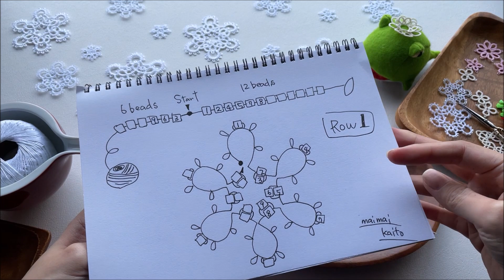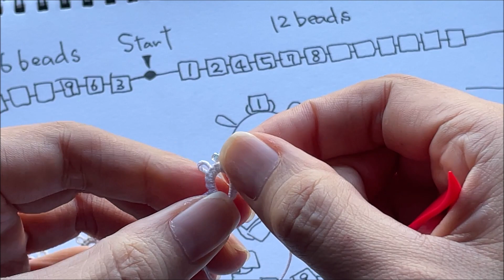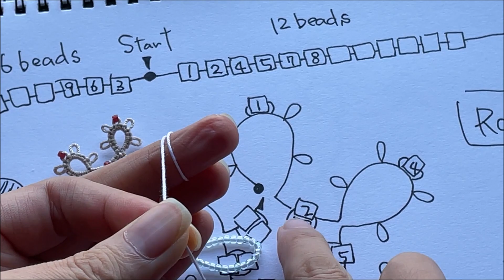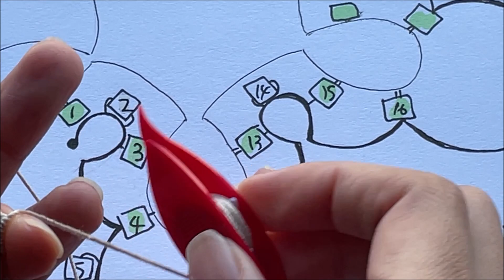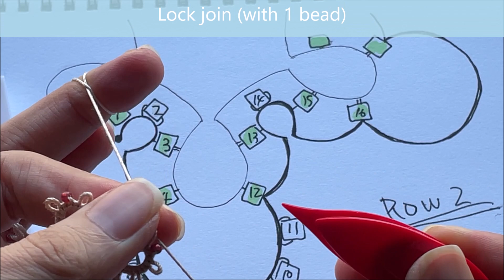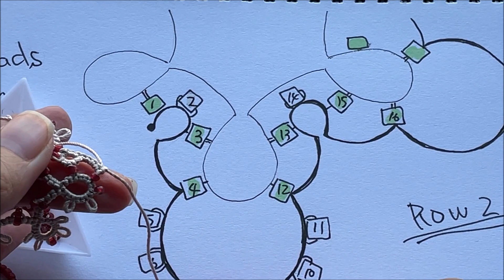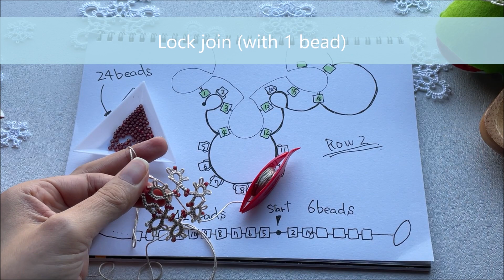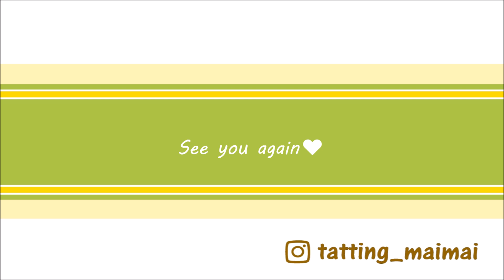ビーズタティング「スノークリスタル」 タティングレース フリーパターン Tatting lace with beads Making a snow crystal jewelry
This time we put some beads on the motif "Snow crystal"✨❄️✨
I hope you can enjoy making it🥰

今回は「スノークリスタル」にビーズを入れます✨❄️✨
意外とボリュームたっぷり🤔